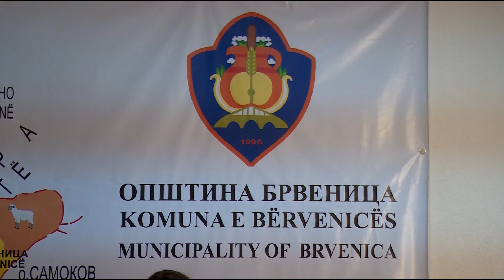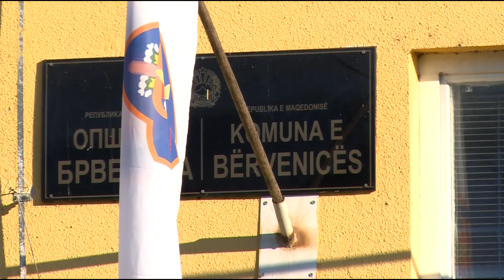20 ГОДИНИ ОПШТИНА БРВЕНИЦА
Новинар: Дарко Серафимоски
Снимател: Зоран Мисајловски
Монтажа: Симеон Серафимоски

Декември 2016, Телевизија Ултра Тетово